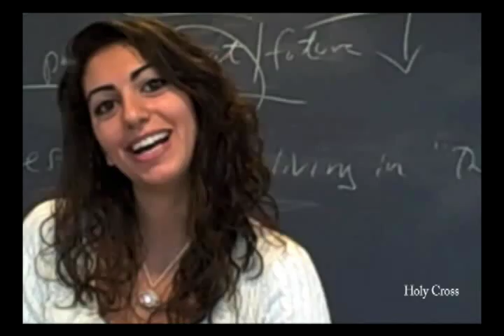Watch As Students Reveal What They Love About Holy Cross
When asked whats special about Holy Cross, students and alumni alike talk about the strong community.